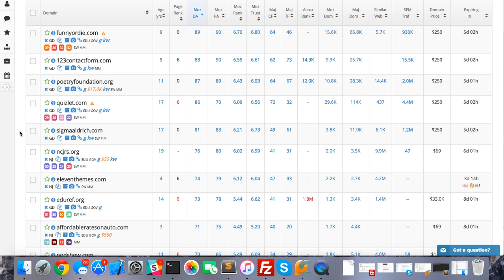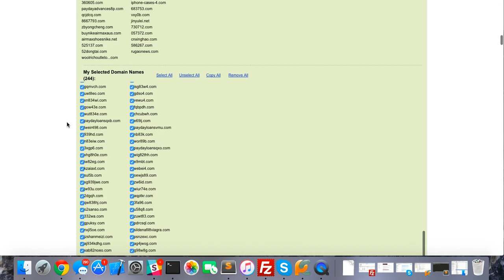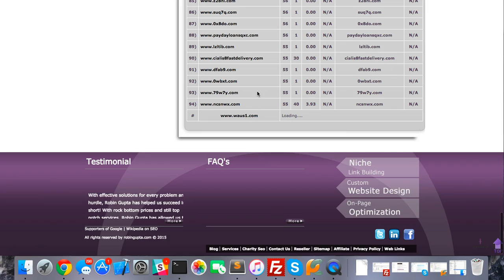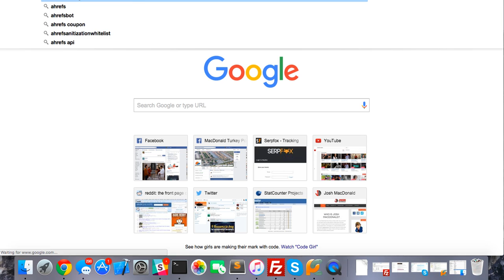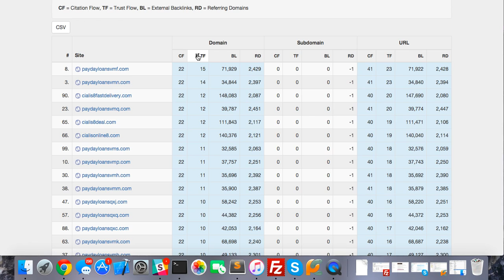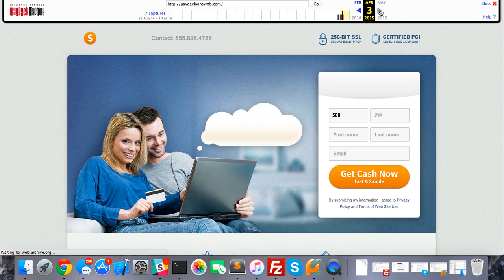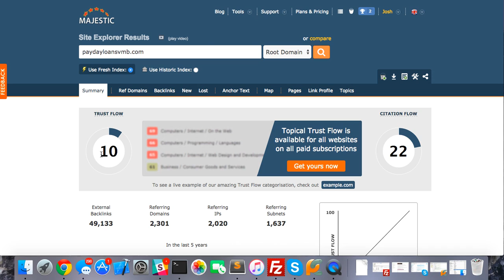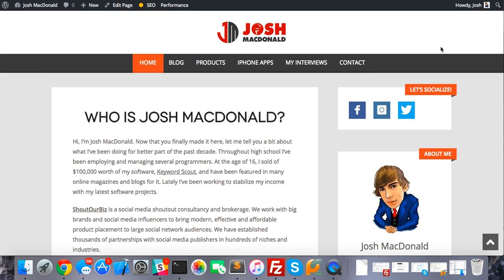How to Find and Analyze Expired Domain Names for Free - By Josh MacDonald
In this video, we talk about how to use Dom Cop to find expired domains for free. We then export the domains using a fancy method of extracting the domain names from HTML, also for free. Then we use GoDaddy bulk domain checker to see which ones are available. Second to last, we used Ahrefs, Moz and Majestic to check the domains metrics and check for spam. Lastly, we use the internet achieve way back machine to check if the domain had hosted Chinese content previously or if it had been a private blog network domain. This is the video you need to watch for finding expired domains for your PBN.